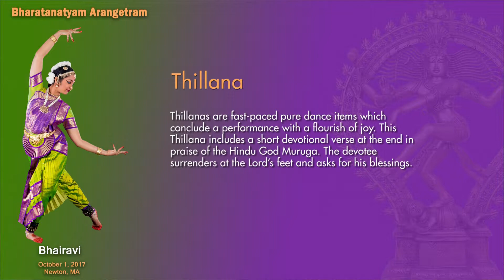Bhairavi Arangetram - Thillana & Mangalam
Bhairavi Arangetram
Student of Smt. Sunanda Narayanan
Videography :  Kolam Media Creations
October 1st, 2017  - Newton, MA

Nattuvangam: Smt. Sunanda Narayanan
Carnatic Vocal: Smt. Asha Ramesh
Mridangam: Sri. Murali Balachandran
Violin: Smt. Tara Bangalore
Flute: Sri. Sumhith Aradhyula